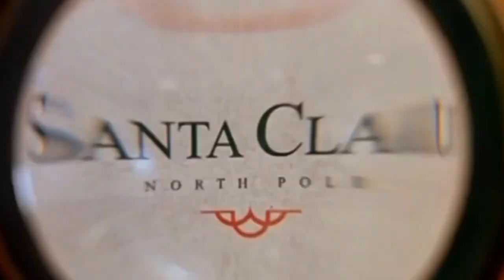The Santa Clause 2 | Official Trailer | Now Playing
THE SANTA CLAUSE 2 is NOW PLAYING and can be found to Rent or Buy

Scott Calvin has been a humble Santa Claus for eight years, but it might come to an end if he doesn't find a Mrs. Claus.